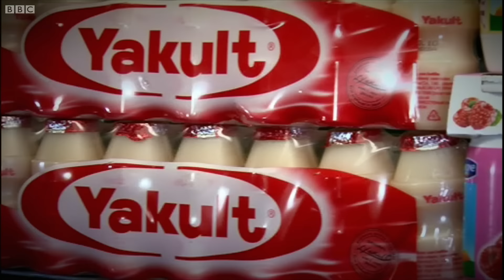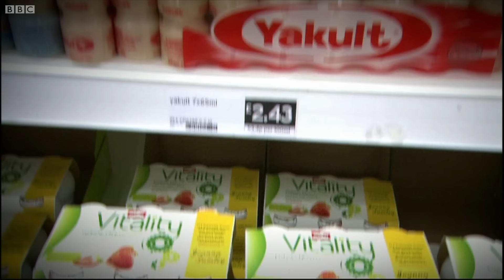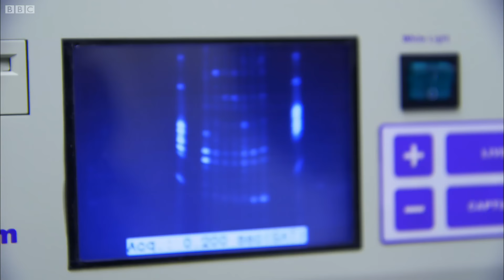Are Probiotics Good for You? | Earth Science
Is there any weight to the claim that taking Probiotics will make you healthier?

Trust Me I'm A Doctor
Here you find the answers to everything you ever wanted to know about colds, sleep, stress, exercise and much more. Each week our team of highly reputable doctors will tackle 10 top questions about the health of the nation. As well as their own knowledge and experience, our doctors will have the rigorous research that is gathered daily by the BBC's leading science journalists, to draw on.